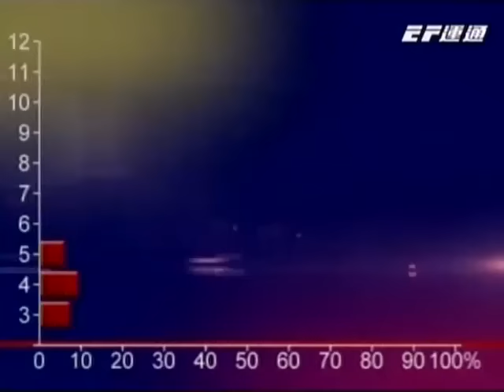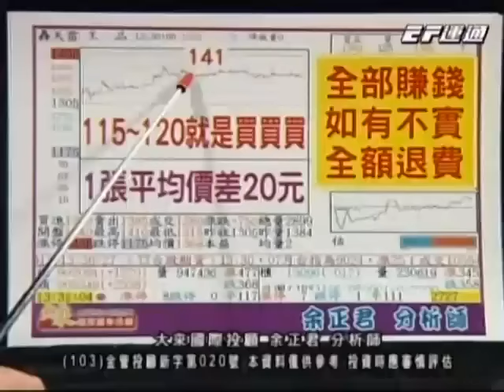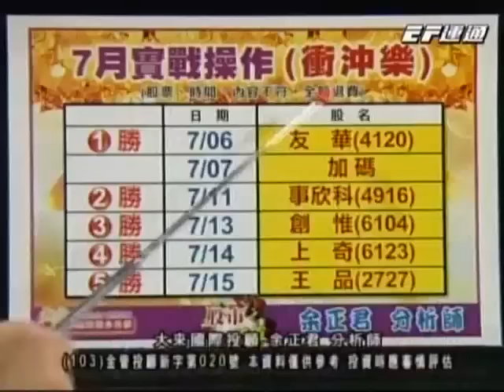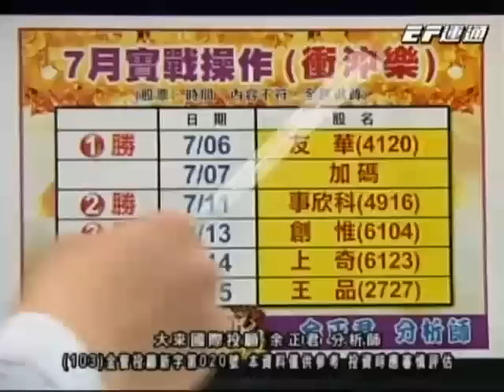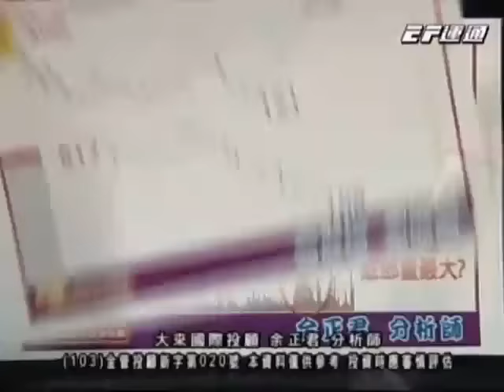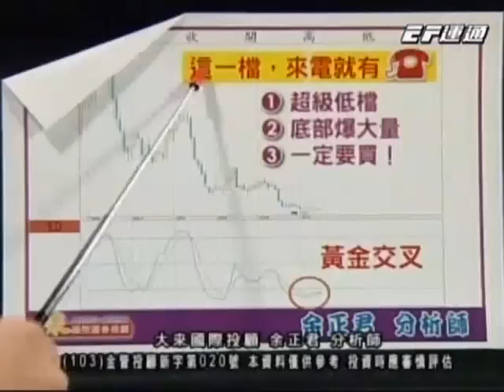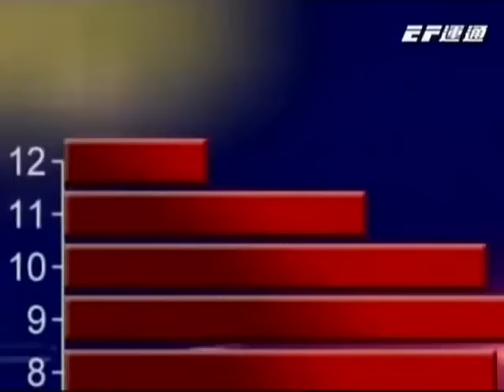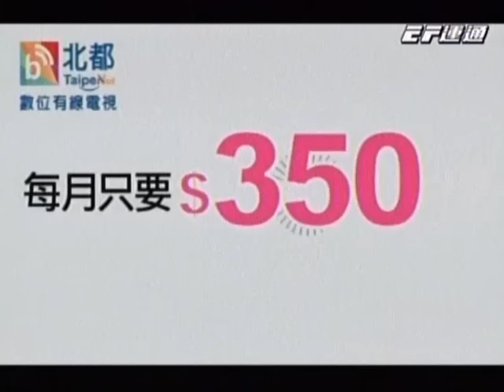20160720 0800 余正君 股市將軍